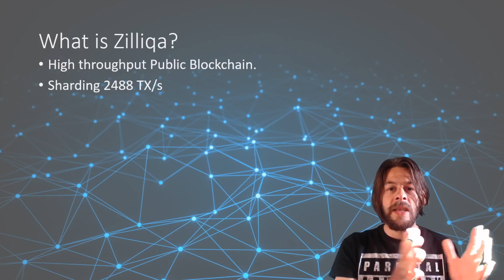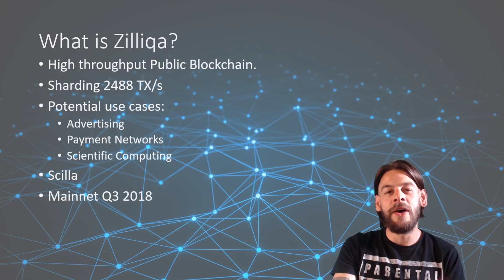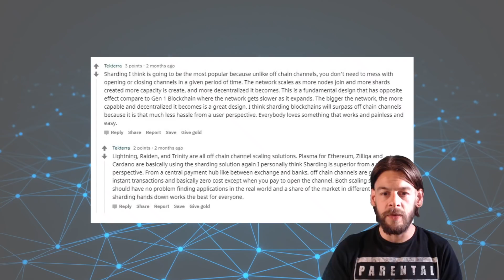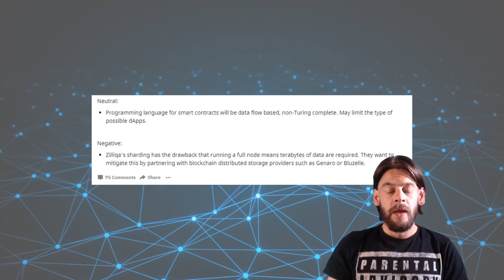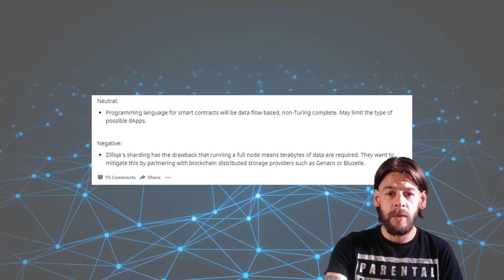What Is Zilliqa $ZIL? The Best At Sharding?! (Zilliqa Coin Review)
What is Zilliqa (ZIL)? Is this 3rd generation blockchain/cryptocurrency project going to solve the scalability problem with its novel approach to sharding? Please watch this unbiased Zilliqa crypto coin review/analysis to find out more about this potentially undervalued cryptocurrency!